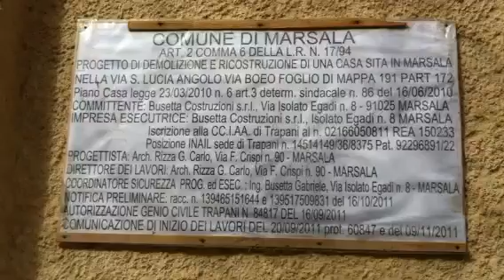Quel palazzo di sei piani costruito in tutta fretta sul lungomare di Marsala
Sulla costruzione del palazzo di sei piani nel lungomare di Marsala giudicato irregolare dal Tar (come abbiamo scritto recentemente nella nostra inchiesta) adesso la Cisl vuole vederci chiaro.

Con una nota inviata al sindaco Renzo Carini la Cisl ha parlato di "metodologia superficiale di valutazione sia dall'autorizzazione sbrigativa della messa in opera".
Per il sindacato, dopo lo stop dei lavori disposto dai giudici contabili le conseguenze adesso ricadono sui capitali d'impresa che verranno compromessi, maestranze e operai che rimarrebbero disoccupati.
"Se criteri di competenza e senso di responsabilità sono venuti miseramente meno, - chiede al sindaco la Cisl - quali verifiche e provvedimenti si rendono necessari? Non sono una garanzia per cittadini consapevoli e rispettosi delle regole civili?"
Il palazzo in costruzione sorge proprio sul lungomare di Marsala, al posto della ex scuola Carpe Diem. Lo scorso settembre la ditta Busetta Costruzioni inizia i lavori. Demolisce il vecchio stabile, solo pian terreno, e inizia a costruire la palazzina. Proprietario dell'area è l'architetto Giancarlo Rizza, che è anche direttore dei lavori. Dal Comune di Marsala nessuno parla, la concessione edilizia viene tacitamente rilasciata con la formula del silenzio assenso. Ma la nuova costruzione ha il 35% di cubatura in più e mentre i vicini vedono negato il proprio diritto al cosiddetto "panorama", gli altri cittadini si interrogano su come sia stato possibile autorizzare questi lavori. Anche perché non viene difficile notare la differenza di cubatura tra questo stabile e quello che c'era prima. Intanto ben sue perizie giurate dicevano che la volumetria era la stessa."Quando abbiamo fatto notare la cosa ai dirigenti del Comune - raccontano i vicini - ci hanno detto che era tutto a posto, perchè c'era l'autocertificazione...". Si scoperchiano altre vicende. Perché il palazzo, per aumentare la volumetria, era obbligatorio costruirlo secondo i principi del risparmio energetico. Ma così non è stato fatto. Inoltre, come si è soliti fare a Marsala per manufatti poco in linea con le norme, si è lavorato di notte.
Dopo essersi rivolti inutilmente al Comune, al Tar i cittadini avanzano la richiesta di annullare la concessione edilizia per la costruzione della palazzina. Tra le ragioni presentate davanti al giudice amministrativo viene portata anche la questione della distanza dei trenta metri dal mare. E poi l'edificio ricadrebbe in zona archeologica.
Il Comune di Marsala si difende come può. "In quel punto non c'è nessun vincolo archeologico". Avanza anche l'inammissibilità del ricorso "per carenza di interesse concreto ed attuale dei ricorrenti".
Ma il Tar sentenzia che "il Comune avrebbe dovuto negare la censurata concessione edilizia nei termini richiesti. La ricostruzione dell'edificio, quindi, seppur assentibile avrebbe dovuto essere autorizzata nei limiti della cubatura già posseduta".